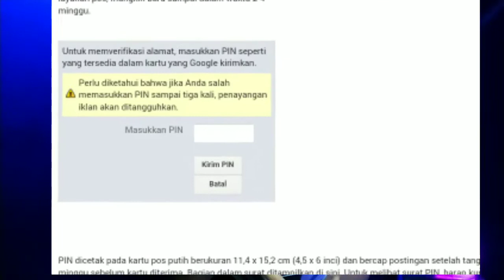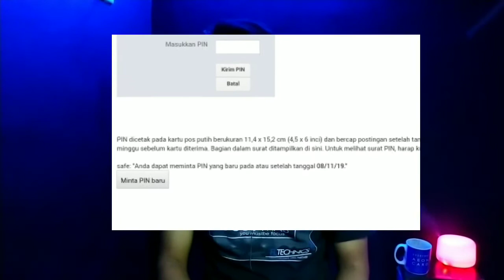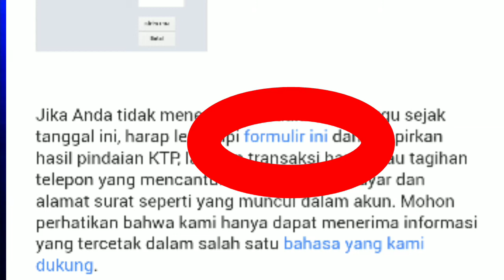SURAT GOOGLE ADSENSE TELAT DATANG // APA YANG TERJADI??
Surat pin telat datang?? Bingung mau ngapain dan harus bagai mana? Nah di video ini saya jelaskan berdasarkan pengalaman saya ada solusi yg sangat membantu di video ini jadi tonton sampai selesai biar gk salah faham dan bisa di mengerti,,